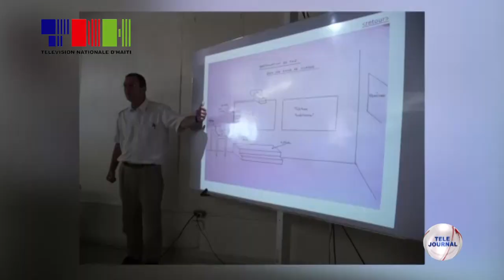Edikasyon/ MENFP - Kloti atelye "Teach Primary"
Atelye fòmasyon sou «TEACH PRIMARY» a, ki te kòmanse ayè lendi 26 fevriye a rive nan bout li madi 27 fevriye 2024 la.

Teach Primary, ki wòl zouti nimerik sa? Ki kantite epi ki kategori moun ki patisipe nan atelye fòmasyon ki reyalize sou zouti sa?